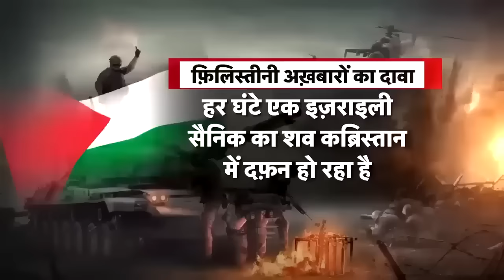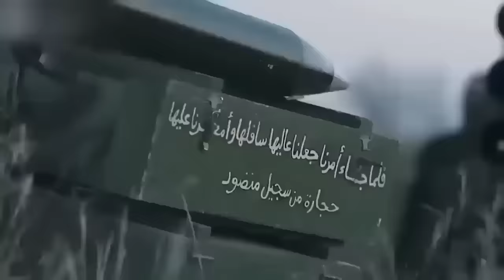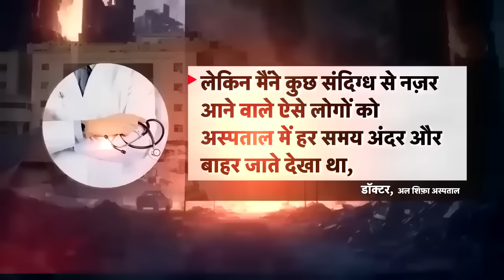Israel Hamas War | 24 घंटे में दफ़न हुए 720 इज़रायली सैनिक ! | Houthi | Palestine | Top News